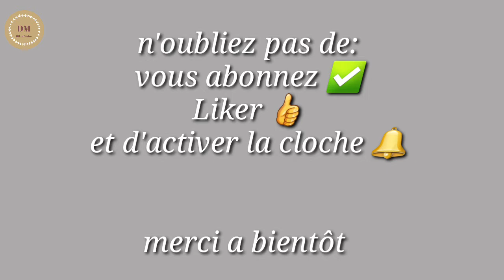Anvers ville la plus belle de Belgique 🇧🇪2020 جولة في محلاة بلجيكا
Anvers 2020
Bruxelles2020
Belgique 2020